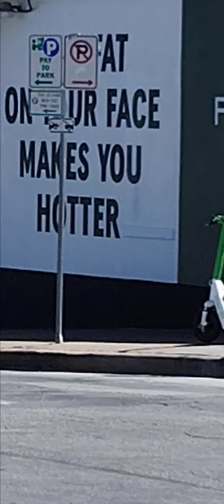September 8, 2024 Police seem to be the chief common denominator around the chaos I experience.